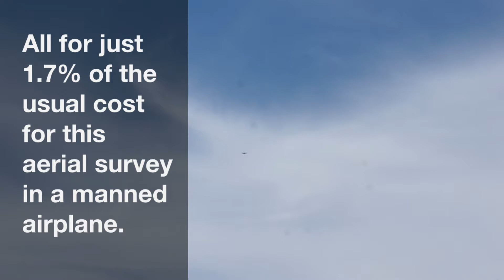TRIMBLE UX5 Mesa County UAV PUBLIC WORKS goes unmanned